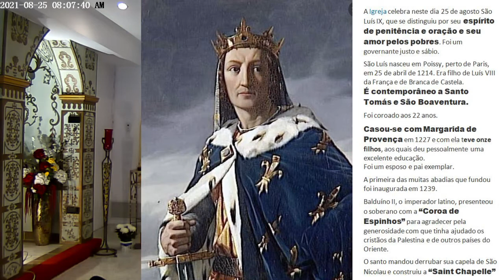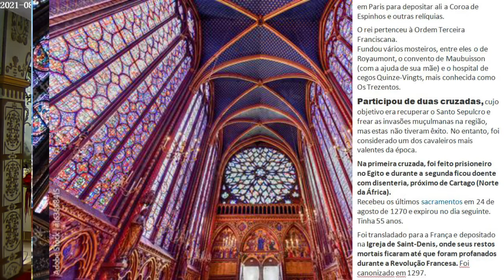2021 08 25 S LUIS IX REI da FRANCA Defensor da Fe e dos POBRES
Para Libertar os lugares Santos. participou em duas CRUZADAS. Preso na primeira e morreu na segunda.